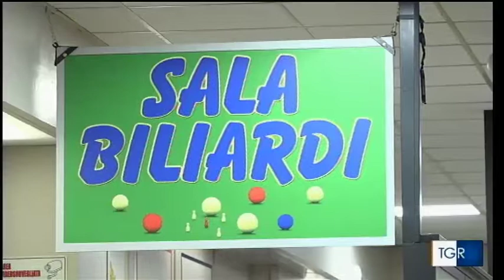Arci San Lazzaro TgR Emilia Romagna 12 gennaio 2018 19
Il servizio sull'accordo al circolo Arci di San Lazzaro con le interviste a Lorenza Giuriolo (Filcams-Cgil Bologna) e fausto Nadalini (Cgil San Lazzaro)